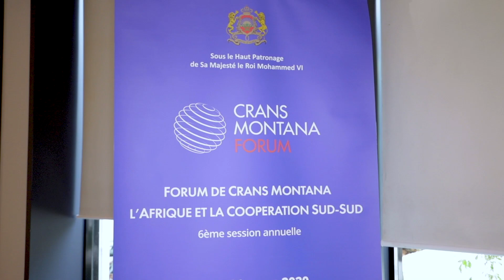Les enjeux de la 6ème édition du Crans Montana de Dakhla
Jean Claude Carteron, président-fondateur du Forum Crans Montana, présente à Rabat l'édition 2020 du Crans Montana de Dakhla en expliquant les enjeux qu'il implique pour le Maroc et le continent africain.